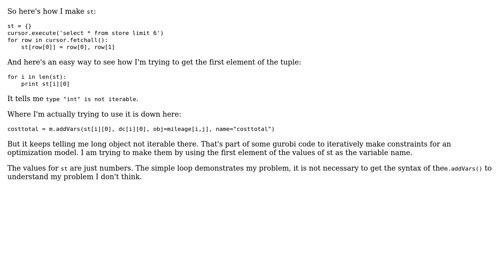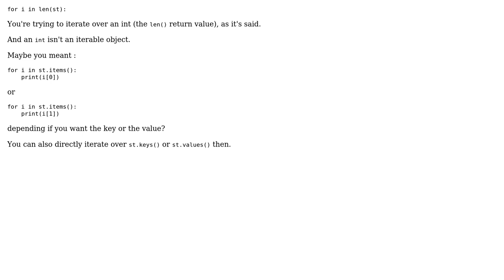Can't iterate through tuple in dictionary (2 Solutions!!)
Can't iterate through tuple in dictionary

With thanks & praise to God, and with thanks to the many people who have made this project possible! | Content (except music & images) licensed under CC BY-SA | Music | Images & others | With thanks to user vmonteco user dmchdev user CapnShanty and the Stack Exchange Network Trademarks are property of their respective owners. You are responsible for your own actions.